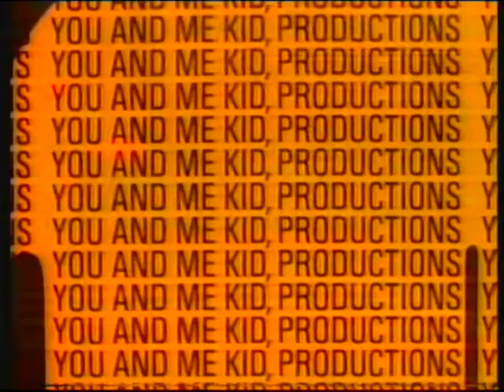BBC1 | continuity | 10th March 1991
End of a programme
BBC2 trailer: Taking Liberties
BBC2 slide: Grand Prix
BBC1 slide: The Sky At Night
BBC1 virtual globe: Mosaic